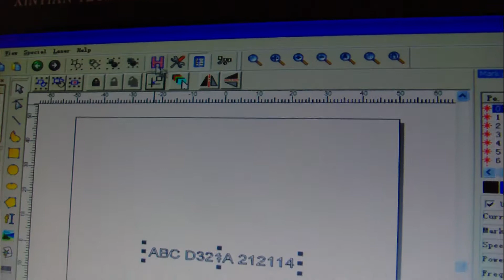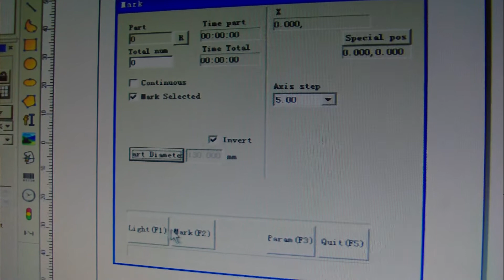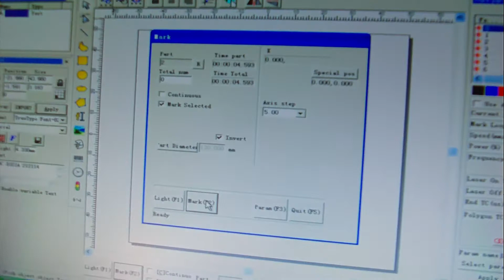Laser marking machine Brake, flange be marked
According to your requirement,we suggest a table type machine based on our production experience:

A、Adopts 30W RUIKE fiber laser device.
B、Allocated with superior high speed galvanometer to speed up marking efficiency and engraving line speed.
C, Software functions: Support English, Russian,Japanese,Chinese sites,compatibility of Autocad、PHOTOSHOP、CAXA output document,support
PLT、PCX、DXF、BMP、JPG、GIF、PNG, can use SHX，TTF letter style, support automatic coding,print series No,batch No,date,Bar code,QR code,auto-jump No.etc.

D、Famous optical system to rise mark accuracy,optical quality:‹2,repeat accuracy:±0.003mm、min.line width:0.012mm
E、Computer control part：OEM computer，display: 19 inch LCD
F、Lens: F=160mm，Suitable for mark area:300mm*300mm。